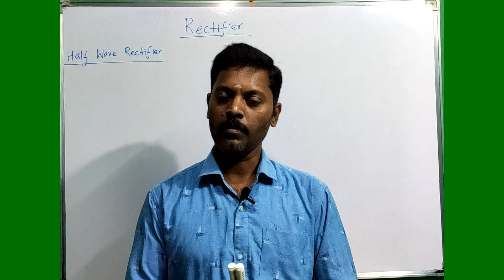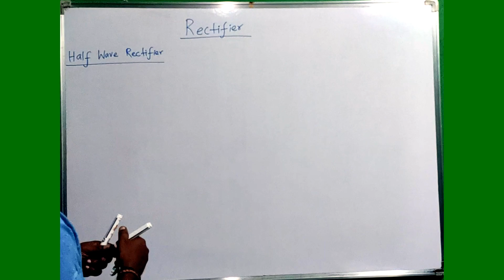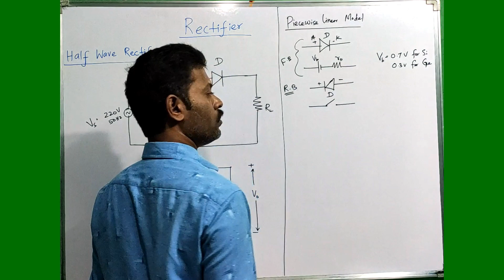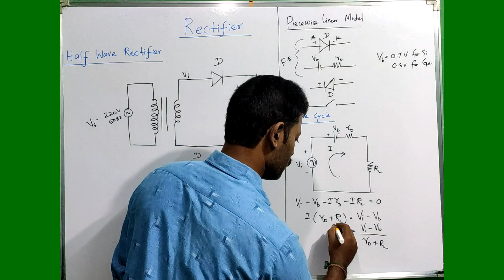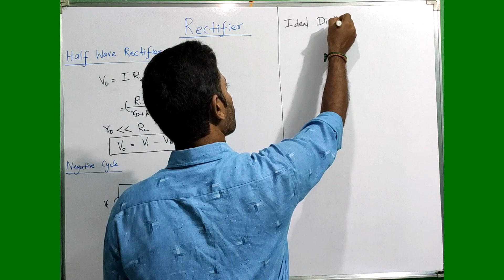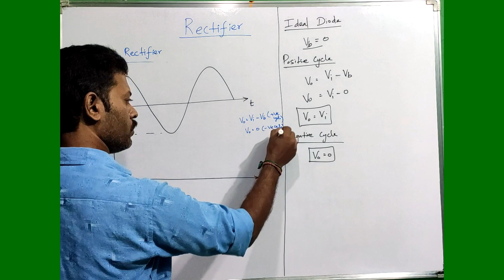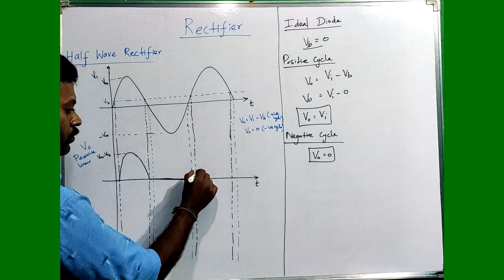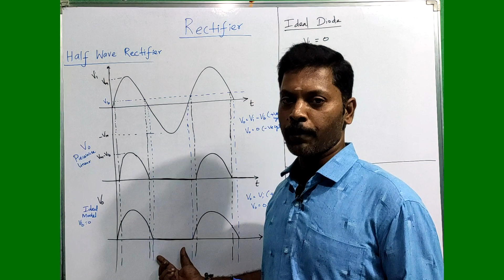Half Wave Rectifier (Working) | Tamil